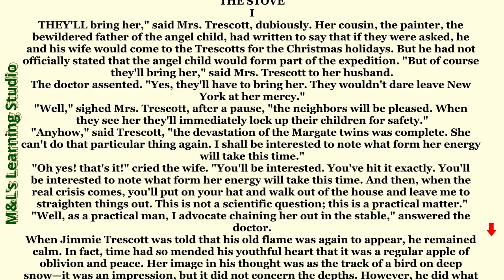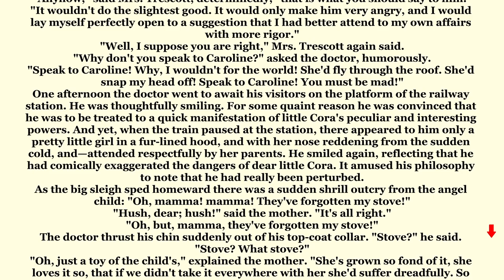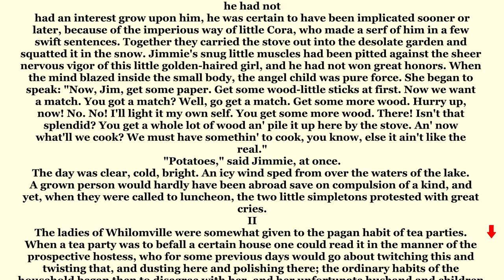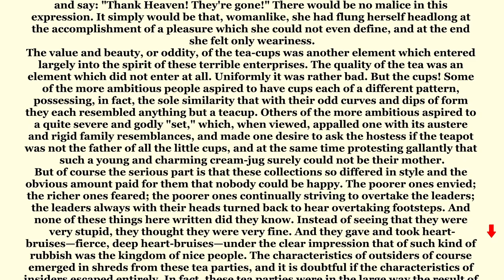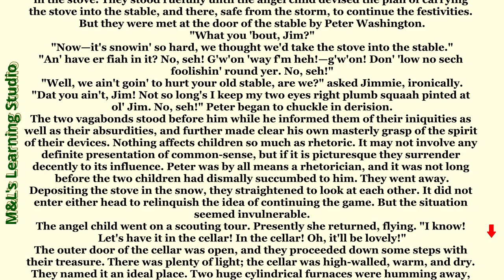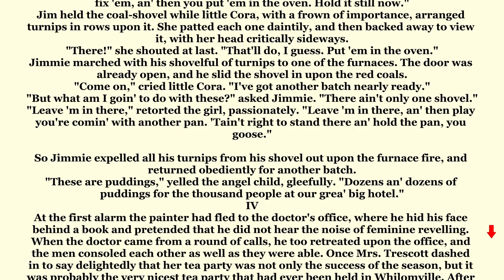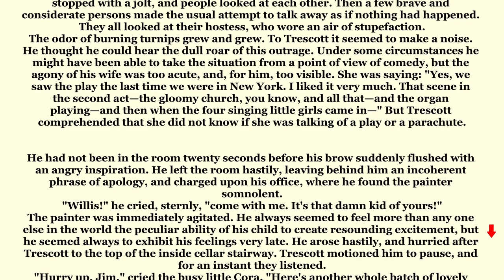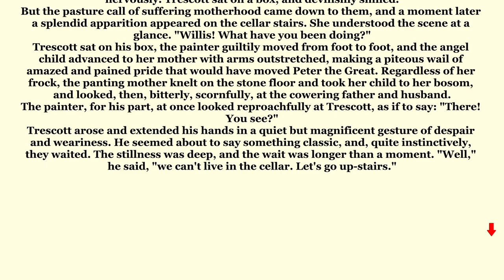English Listening and Pronunciation Practice (Lesson 24) THE STOVE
Graded Reader

If you would like to Download the pdf file of this story use this

STEP-BY-STEP GUIDE
1. Learning English through stories, audio, and text can be an effective and enjoyable way to improve your language skills. Here's a step-by-step guide on how to make the most of these resources:

2. Choose appropriate materials: Look for English stories that match your current language level. Start with simpler stories and gradually move on to more challenging ones as you progress.

3. Listen to the audio: Start by listening to the story without reading the text. Focus on understanding the general meaning and the flow of the narrative. Listen to the audio multiple times if needed to familiarize yourself with the pronunciation, intonation, and rhythm of English.

4. Read the text: Once you have listened to the audio, read the text of the story. Pay attention to new vocabulary, sentence structures, and grammar patterns. Take note of any words or phrases you don't understand.

5. Listen and read together: Play the audio again while following along with the text. This helps reinforce the connection between the spoken and written forms of English. Pay close attention to how the words are pronounced and how they correspond to the written text.

6. Repeat with new stories: Once you feel comfortable with a story, move on to the next one. Gradually increase the difficulty level of the stories you choose to challenge yourself and expand your vocabulary and comprehension skills.